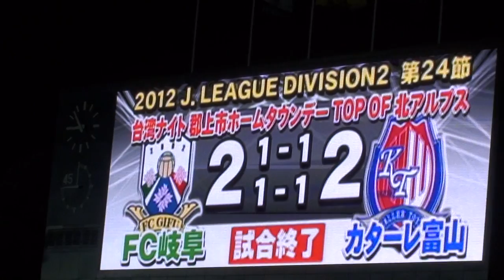2012.7.15 ＦＣ岐阜ＶＳ富山 試合終了